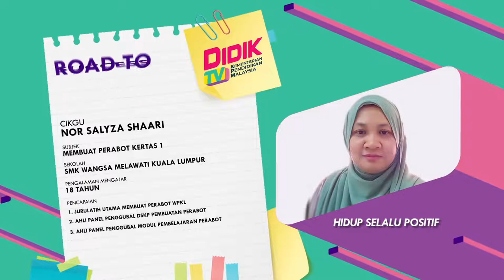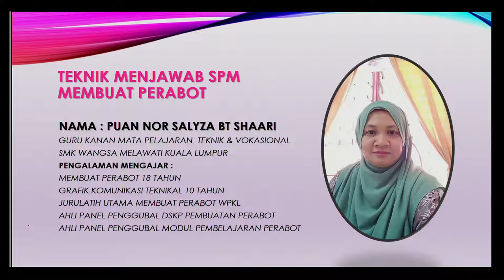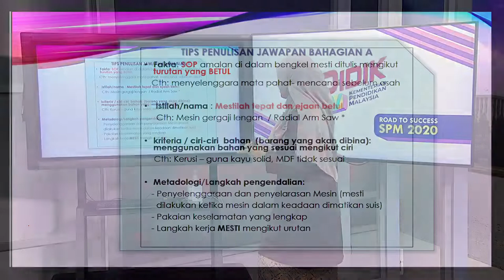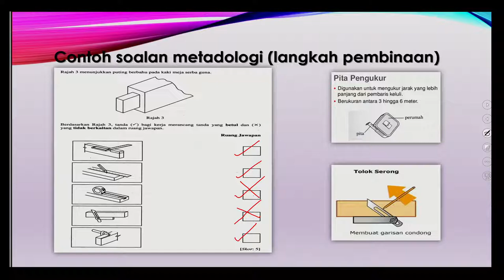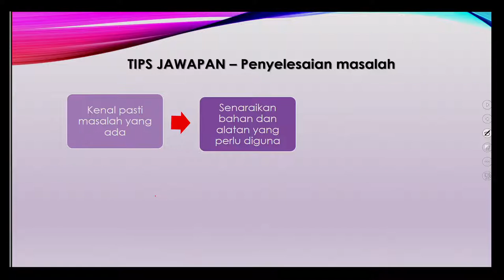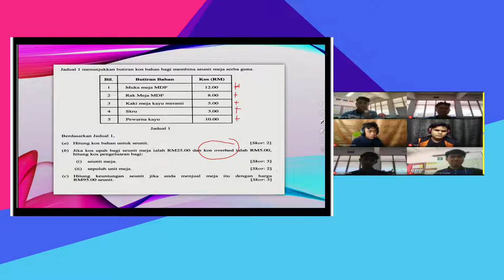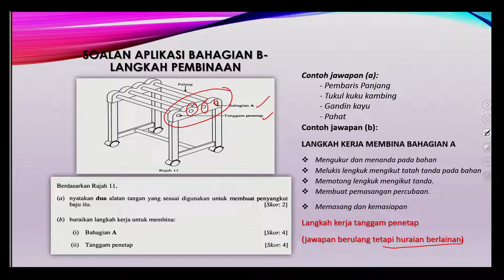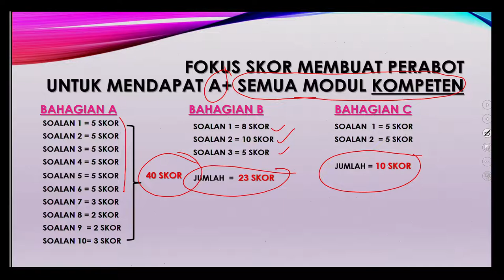DidikTV Eps 86 RTS Spm 2020 Pembuatan Perabot